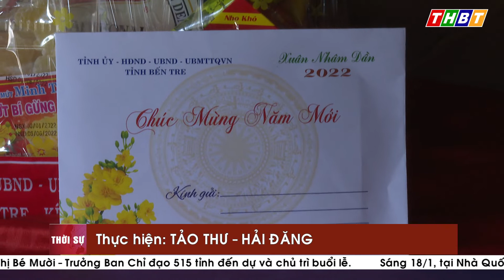THBT - LÃNH ĐẠO UBND TỈNH THĂM, CHÚC TẾT GIA ĐÌNH CHÍNH SÁCH